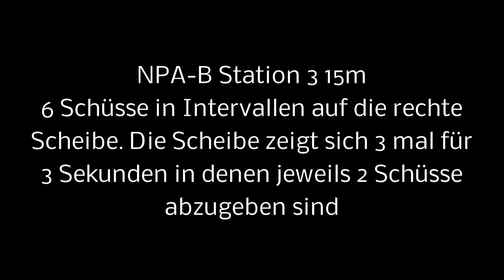BDMP NPA B